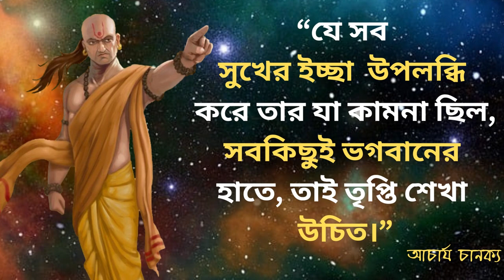“মানুষ সমৃদ্ধ হলে নেতৃত্বহীন রাষ্ট্রও শাসন করা যায়।” Chanakya's Life Changing Video In Bangla.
chanakyas quotes in bangla
chanakyas motivatinal in bangla
inspirational video

Song:
Artist: